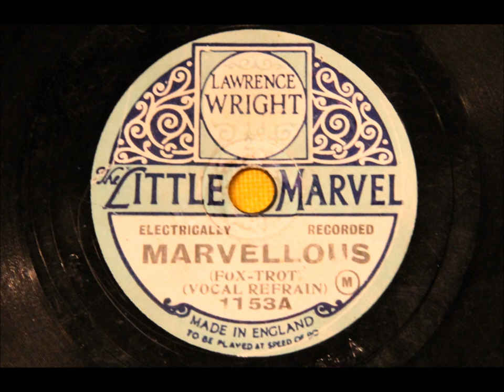Marvellous - Harry Bidgood's orchestra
Recorded 1928. Vocal Ramon Newton.
A 6-inch record, sold for 6 pence in Woolworths.

for more detail of this brand